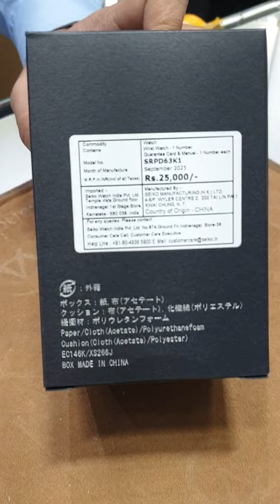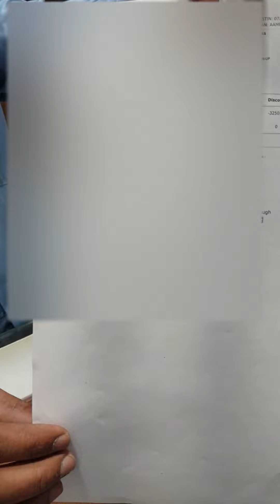Seiko Men's 5 Sports Watch Automatic SRPD63K1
The Seiko 5 Sports Automatic Watch SRPD63K1 is a men's watch from the Suits series. It has the following features:
Movement: Automatic
Calibre: 4R36
Case size: 42.5 mm
Case material: Steel
Bezel: Unidirectional rotating bezel
Dial color: Green
Strap material: Steel
Strap color: Silver
Luminosity: On hands and hour markers
The watch has a hardlex-protected green round dial, three hands, and a crown for time adjustment. It also has a day and date display window, hour markings at five-minute intervals, and LumiBrite hands.